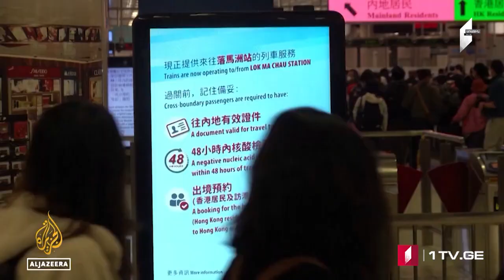ՄՈԱՄԲԵ – լրատվական թողարկում հայերենով [18:00/11.01.2023]